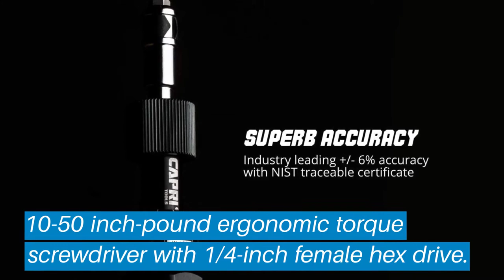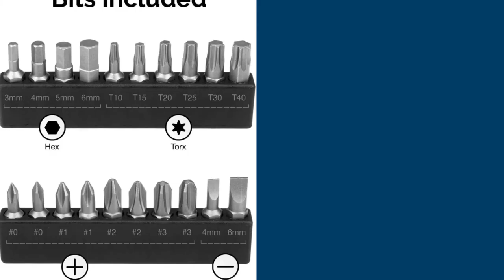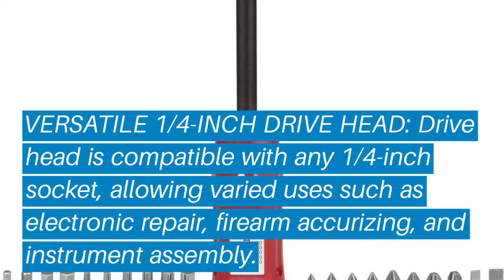Top 5 Best Torque Screwdriver: Best Torque Screwdriver Reviews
Top 5 Best Torque Screwdriver: Best Torque Screwdriver Reviews | Top Best Torque Screwdriver (Buying Guide)

✅ Are you Thinking to purchase the best Best Torque Screwdriver? This video will help exactly which are the best budget Best Torque Screwdriver on the market today.

⬇️Click to Show More⬇️

Capri Tools CP21075
CDI Torque 401SM
Vortex RAC-VT-CTW
Neiko 10573B
Wheeler 710909

Don’t miss this in-depth review of the best Best Torque Screwdrivers for the money, and enjoy your first or new Best Torque Screwdrivers buying.